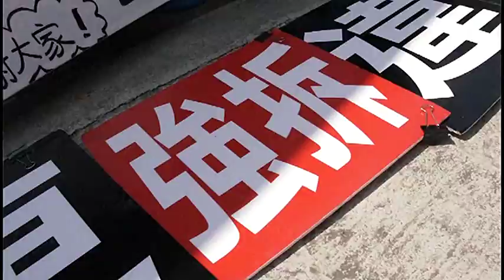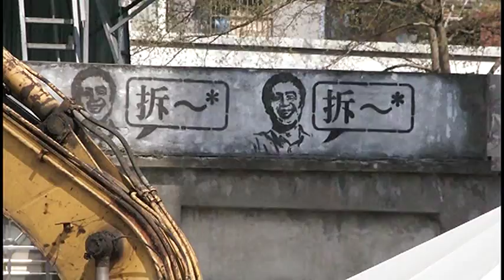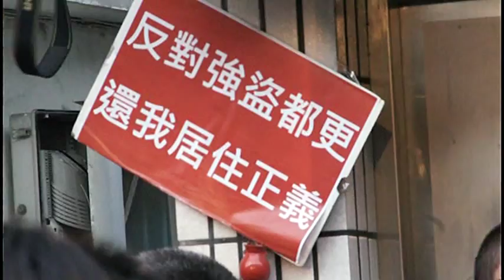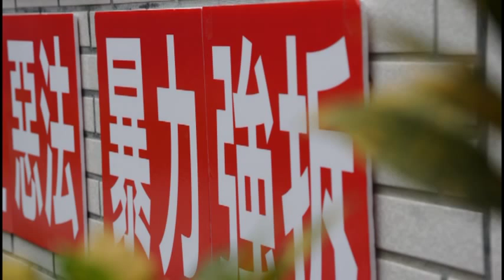目擊戒嚴再現 數千警力武裝鎮壓市民學生、暴力強拆士林王家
2012年3月27日士林文林苑都更案，拒絕參與都更的王家，於28日由台北市政府都更處派員，並調派上千民鎮暴警察，層層包圍王家前聲援王家的學生與王家人，在警力的戒備之下；樂揚建設於28日早上請市府代為強制拆除王家的建物，許多聲援學生持續吶喊，和平守護、強拆違憲的口號，唱著改編的勞動者戰歌；為了一起守護王家一輩子努力的住所，一個溫馨的「家」，但在優勢警力的戒護下，怪受手最終拆除了王家；而許多聲援與支持的民眾則被警方強拉上公車，載往木柵與其他地區。